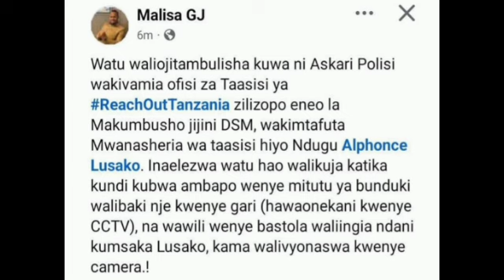JESHI LA POLISI LATOA TAMKO BAADA YA MWANASHERIA LUSAKO ALIYEDAI KUTEKWA KUKIMBIA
HABARI KIGANJANI, ni channel ya habari zoote, zilizofanyiwa upembuzi yakinifu kabisa kutoka katika vyanzo mbali mbali vya habari ikiwemo MITANDAO YA KIJAMII,MAGAZETI,REDIO NA TV zinazohusu Tanzania na nje ya Tanzania,tunajitahidi sana kutoa habari zetu kwa uwazi bila kupendelea wala kwa lengo la kuchafua upande wowote ule kisiasa.